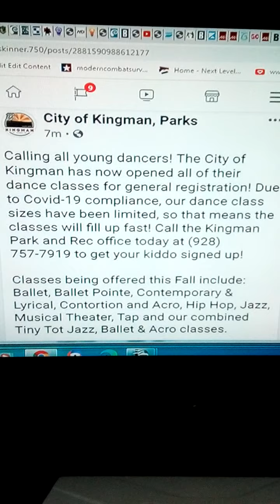Message for city of Kingman mayor. I will not comply with your tyranny